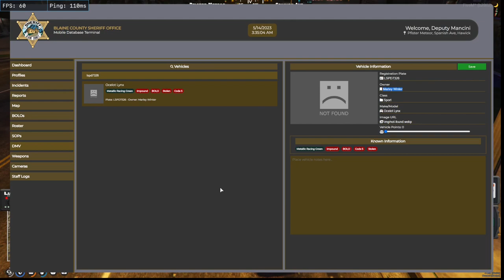Ryder Jones Incident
Fivemrp,
fivem rp,
fivem,
BStar,
BStar rp,
Ergenta,
Cuccolio
Eufrasio,
mancini,